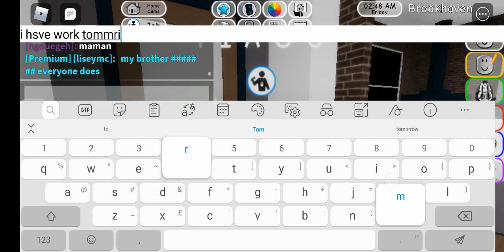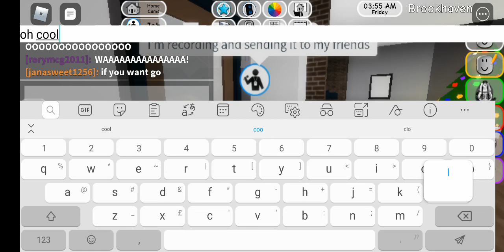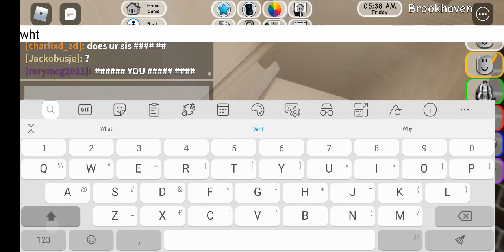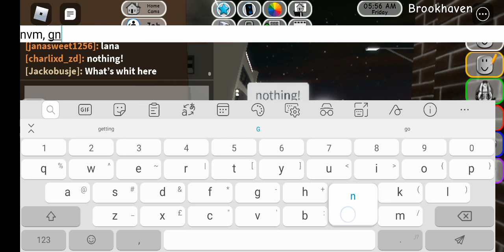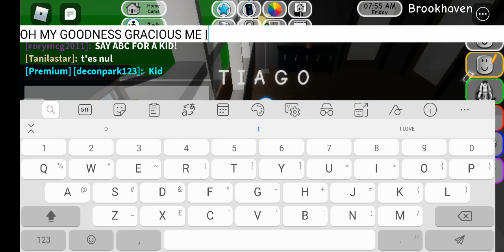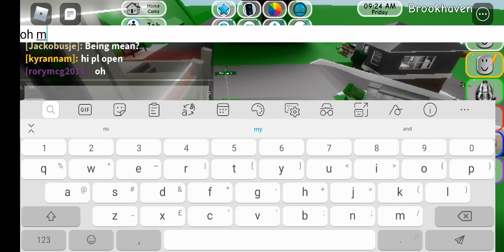The new Job part two